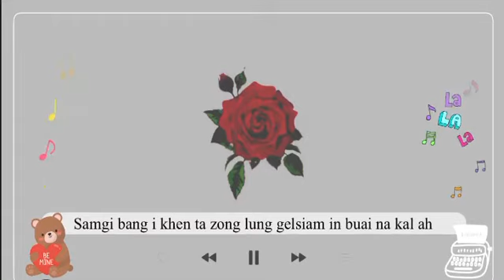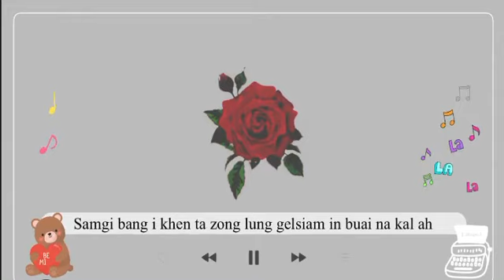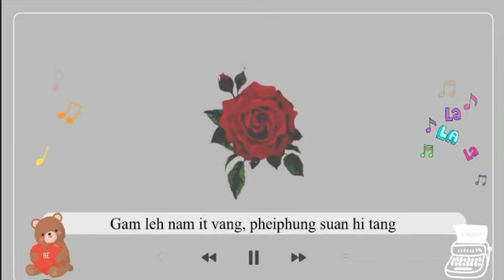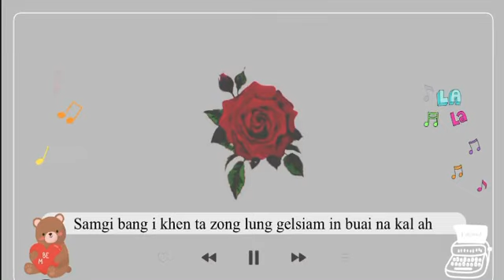Zomi Nungak Lyrics Robert Minthang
Robert Minthang - Zomi Nungak Lyrics Video